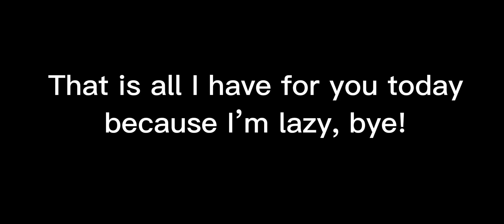Making my Least Favorite Items Look Good (I Tried-)